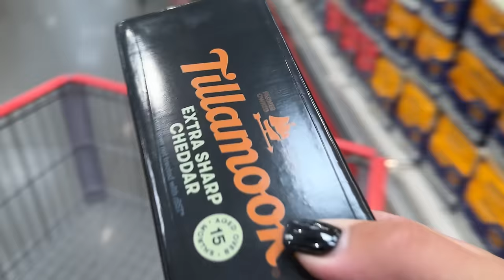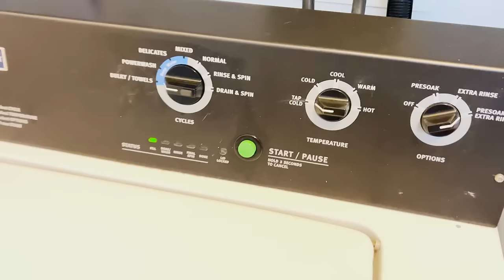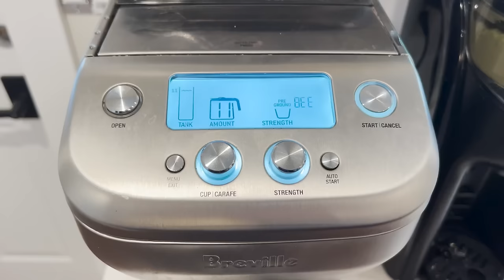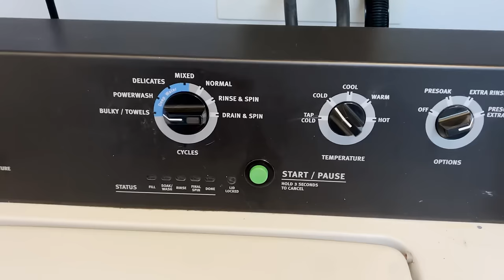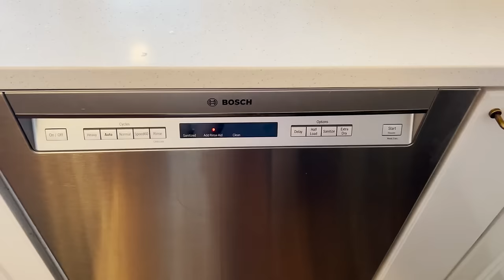A Week in the Life of a Full Time YouTuber and Homesteader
Get Behind the Scenes Updates, Free Recipes, and More by Joining My News Letter

YouTube Equipment -
MacBook Pro Laptop
iPhone Microphone
iPhone Tripod
Hand Held Camera Tripod
Large Camera Tripod
Memory Cards
Voice Over Microphone equipment:
Audio Interface

Laundry Detergent Sheets

30-Day Free Audible Membership with 2 Free Books

ButcherBox | Sign up through my link to get 2 lbs of free 100% grass-fed, grass-finished ground beef in every order for the life of your membership!

Where to buy organic bulk goods - Azure Standard | Where I buy bulk organic food and supplies

Bulk Food Storage Containers:
1 Gallon Glass Jars
1/2 Gallon Glass Jars

Food Preservation Equipment:
Steam Juicers
Food Dehydrator
Vacuum Sealer

Canning Supplies:
30-Quart stainless steel stock pot
18-inch wooden spoon

Garden Supplies  -
Weeding Tool
Soil blocker